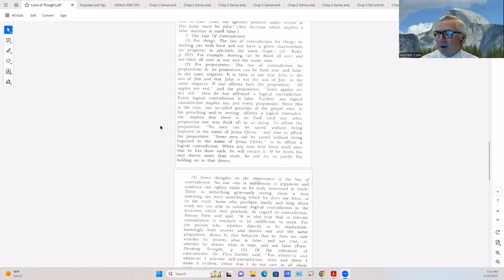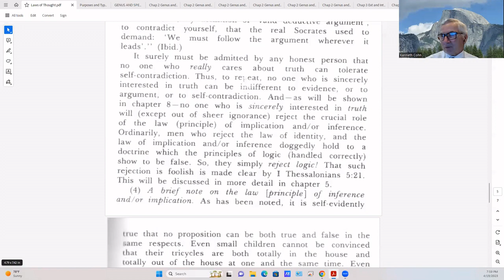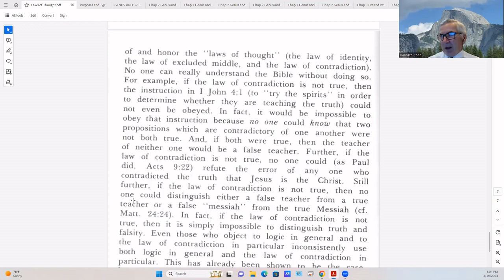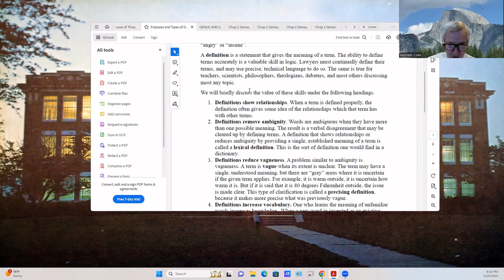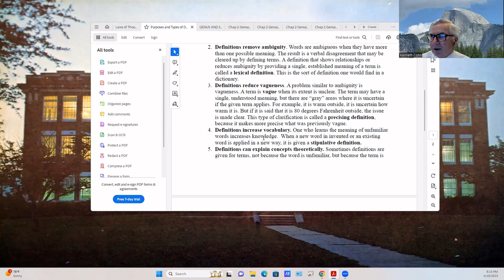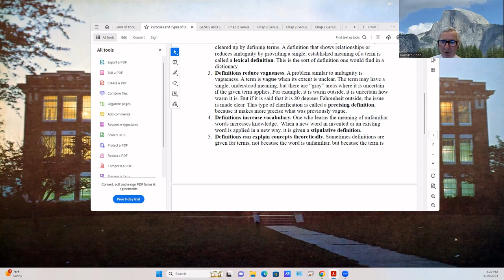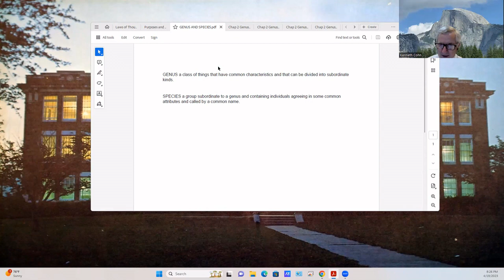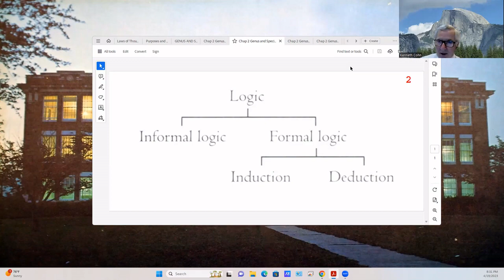Logic And The Bible (Part 6) ~ Ken Cohn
April 19, 2023 ~ Wed Night Bible Class ~ Spring Church Of Christ